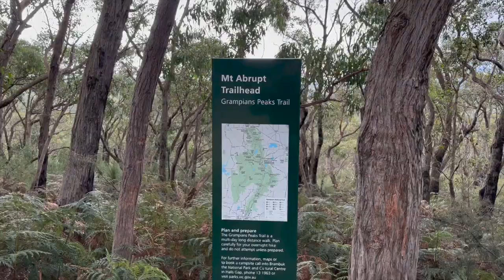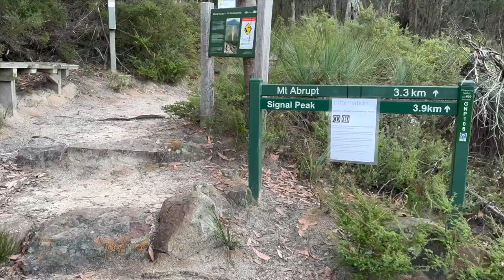The Grampians - Our Van LYFE Episode 3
We love the Grampians! Freshwater Lake Reserve is a great free campsite a few km's outside Dunkeld at the Southern end of the Grampians. We stayed here for 2 nights enjoying the calm and serenity on the edge of the lake, with campfires at night.

Don't forget to fill up water in Dunkeld, the home of the "Best Tasting Water in Australia"

Great 6.5 km hike to the top of Mt Abrupt is a short drive from Freshwater Lake. Amazing views from the top and along the way. The many beautiful colours in nature are abundant on the trail,

We our living our best lives traveling around Australia for the next 6 months and we invite you to share in our experiences on our YouTube channel and via our May our journey inspire you to travel and explore.